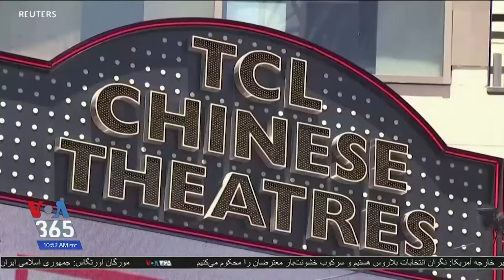سینماهای زنجیره‌ای در آمریکا این هفته بازگشایی می‌شوند؛ تخفیف بلیت و پاپ‌کورن ارزان